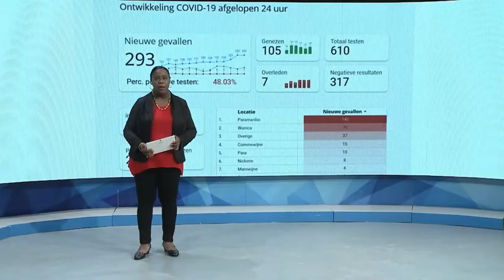29 05 2021 Iwan Wijngaarde over Afr-Surinamers